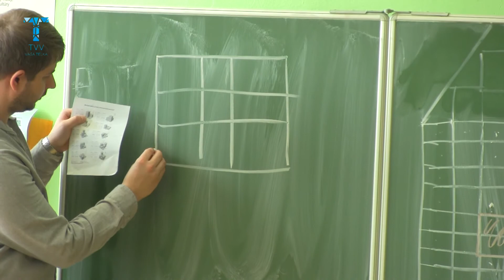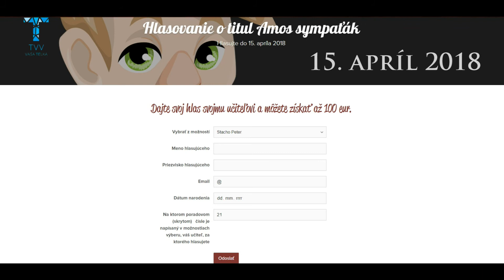Naši učitelia (28. 3. 2018)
Tak to vidíte! My máme našich učiteľov naozaj radi!